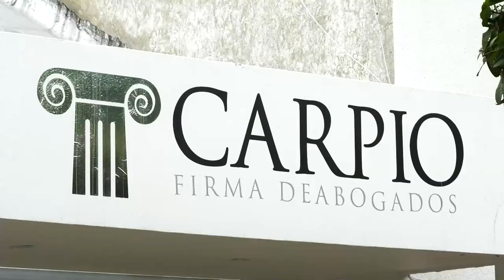EN ZONA RURAL DE CHIRIGUANÁ ASESINAN A DOS HOMBRES Y LES DEJAN PLANFLETOS DE LAS AGC